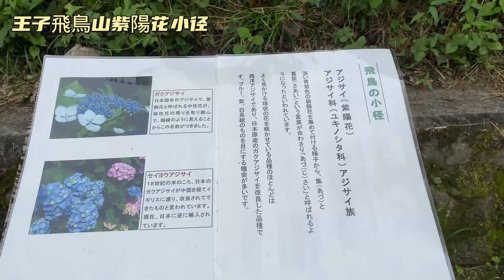東京王子車站附件飛鳥山公園有一條小徑，种有1300棵紫陽花于各種來往的電車形成了一條風景線#japan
盛開在梅雨季的紫陽花，給陰雨連綿的6月帶來了陽光，治愈了郁闷#japan